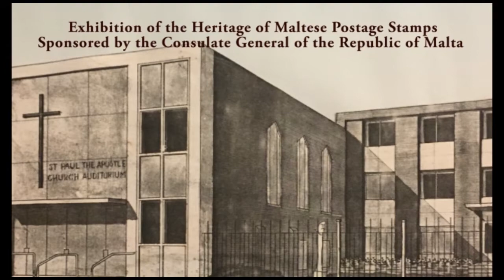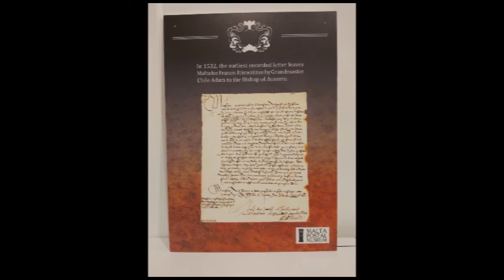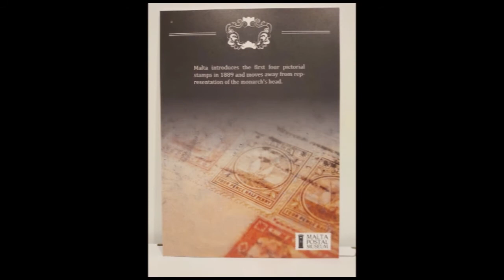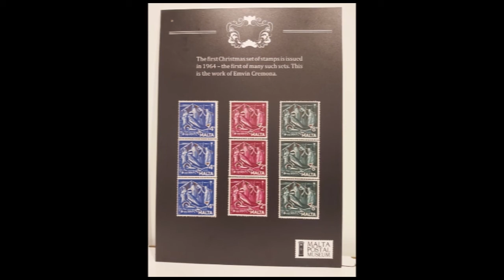2020 Maltese Heritage Stamps Exhibition | Lehen Malti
Highlights from the 2020 Maltese Heritage Stamps Exhibition at St. Paul the Apostle Church Auditorium in Toronto.

The Lehen Malti TV Program is produced by a group of Maltese volunteers and airs on OMNI1 (Cable4) across Canada. Please check your local listings or visit the show schedule on OMNITV.ca.